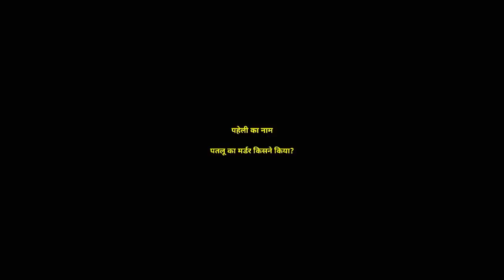November 21, 2018(1)